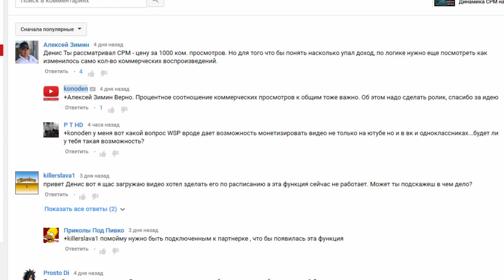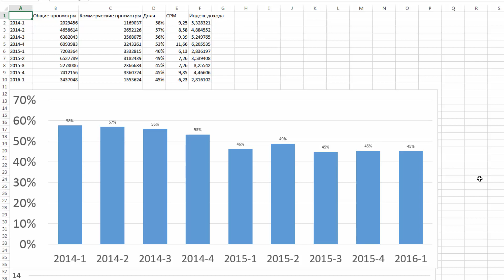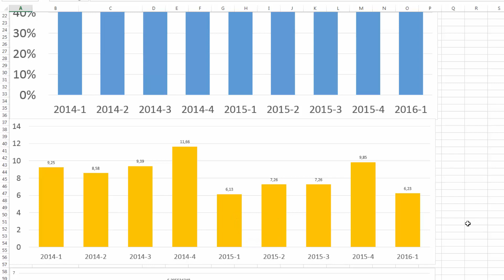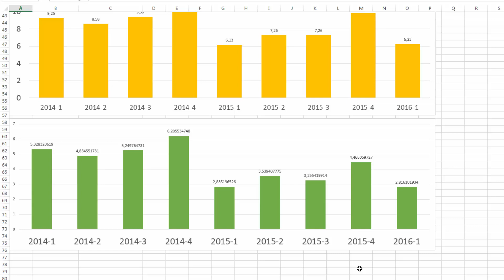Вся правда о динамике дохода на YouTube с 2014 по 2016 годы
Я учел изменение CPM - стоимости 1000 коммерческих просмотров на YouTube, а также долю коммерческих просмотров от числа общих просмотров. Эти два показателя позволяют более объективно оценить динамику заработка на YouTube за два года.